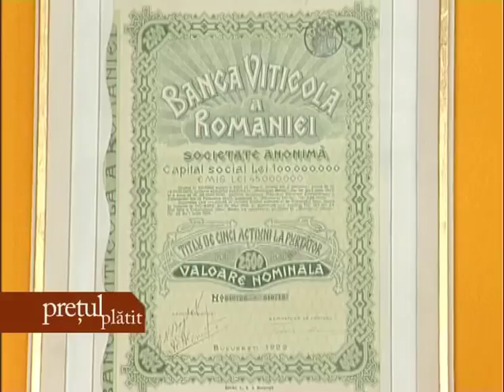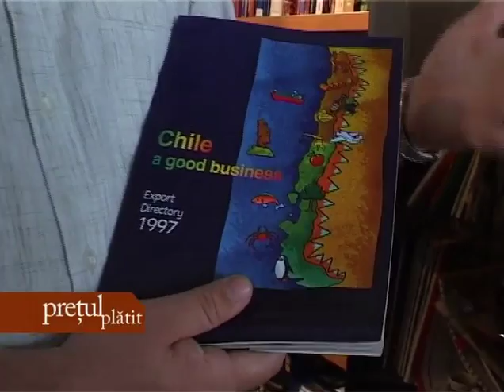Pretul platit - Catalin Paduraru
Pretul Platit cu dl Catalin Paduraru. Un film despre destinul vinului in Romania. Un film de Eugen Ciocan.
Filmul incep la minutul 01.00, fiind precedat de promo-ul emisiunii.